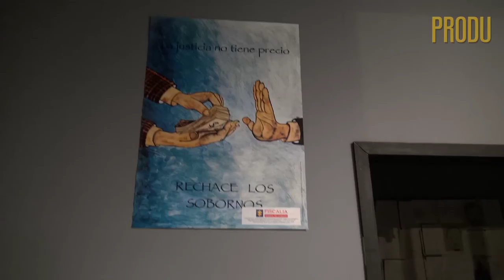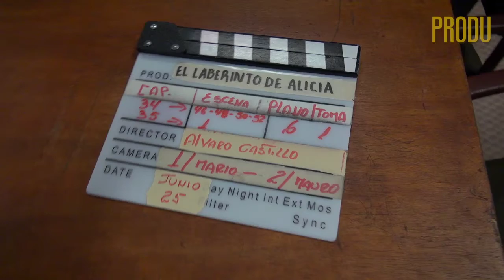Juan Ortiz productor de Vista a cargo de 'El laberinto de Alicia' a la mitad: Vamos muy bien